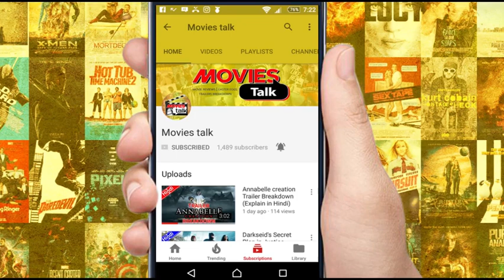Fox Announced X-FORCE Movie (Explain In Hindi)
Hello frienda aaj hum baat karne wale hai x-force ke baare me to kya hai woh chaliye dekhte hai